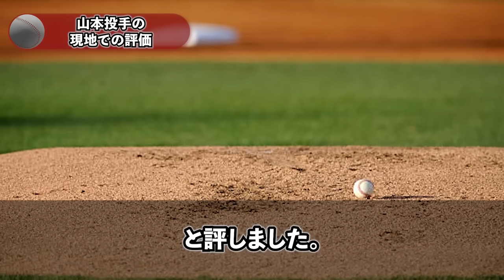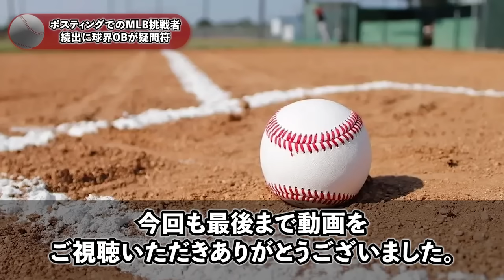【海外の反応】山本由伸の移籍話に急展開？ロバーツ監督の発言の真意は？ 大谷翔平 ohtani 佐々木朗希 山本由伸 デコピン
今後の活動の励みになりますのでよろしくお願いいたします。
01:00  山本投手の経歴
05:56  山本投手の現地での評価
07:45  山本投手の争奪戦は500億円超えで決着か
11:47  ドジャースが”MVPトリオ”で勧誘
14:10  ポスティングでのMLB挑戦者続出に球界OBが疑問符